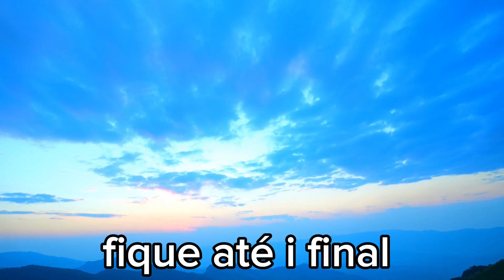VOCE SABE QUANTO DE IRRADICAO SOLAR☀️ ATINGE SUA CIDADE😄🌧️🛰️📡😔🔥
hoje com as temperaturas altas sol quente escaldante
muito de nós não sabemos o certo mas
sabemos que somos atingido pela IRRADIACOAO solar ☀️
só não percebemos .
mas vc sabe que. as temperaturas mais alta atingi mais IRRADIACOAO
neste site vou te mostra como vc fica sabendo das irradiacoe

1 você tem que pegar sua cidade
pesquisar latitude e longitude
em seguinte cópias essas informações entra neste site

clica em potência energético

lado direito potencial solar ☀️
coloca as informações copiada latitude e longitude

pesquisa por estimativa média anual
te mostrar sua IRRADICAO média mensal em sua cidade
se não gostou obrigado só mesmo jeito deus abençoe sempre 🙏